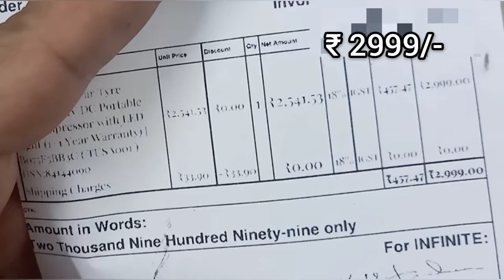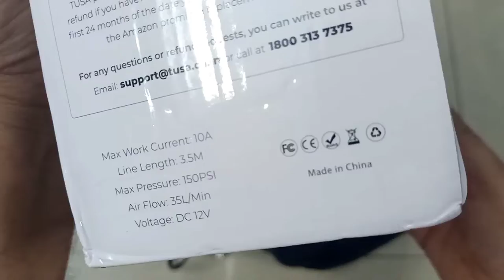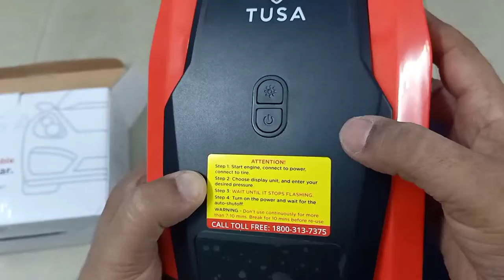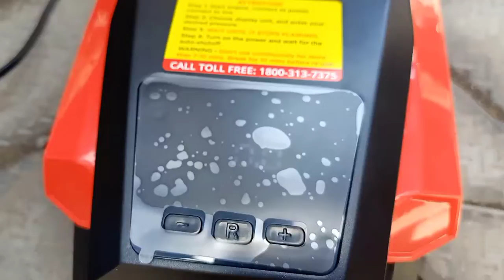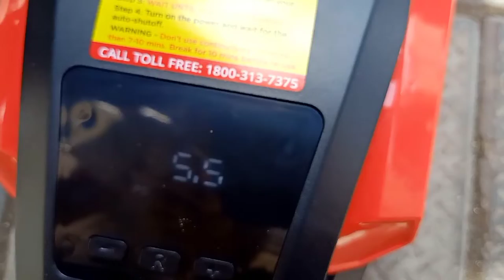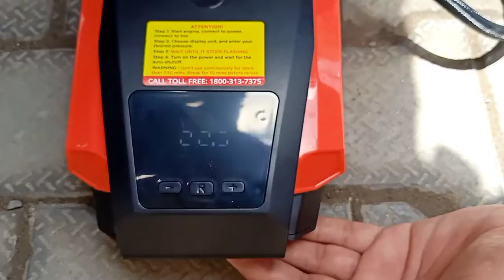Car Air Pump Machine Demo Video | Tusa Air Compressor Machine से Car में हवा भरने का आसान तरीका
Car Air Pump Machine Demo Video | Tusa Air Compressor Machine से Car में हवा भरने का आसान तरीका – Monikazz DIY

If you liked this videos of CAR AIR PUMP COMPRESSOR DEMO VIDEO then please Like it, Share It.